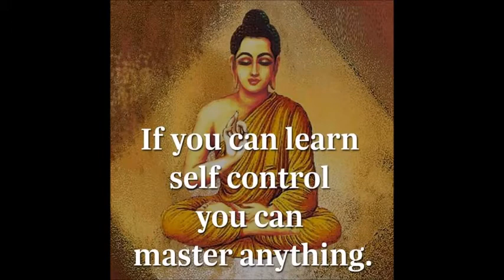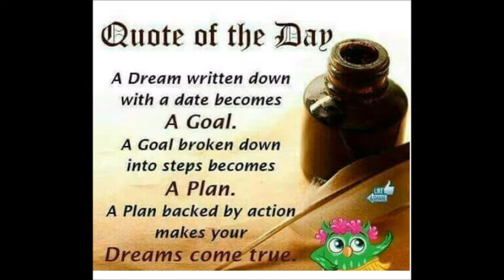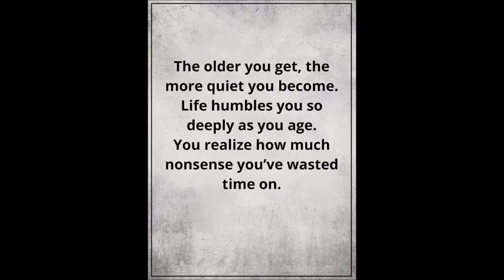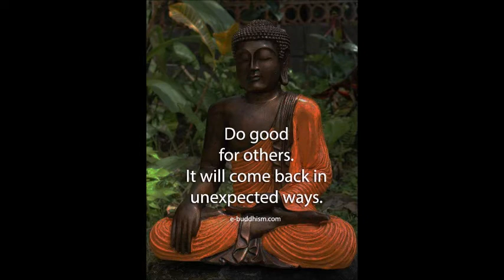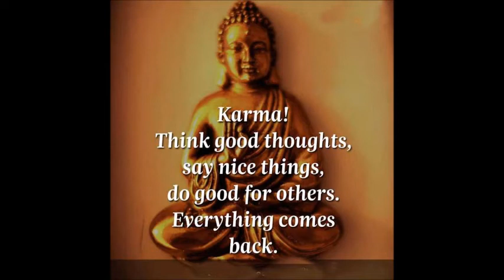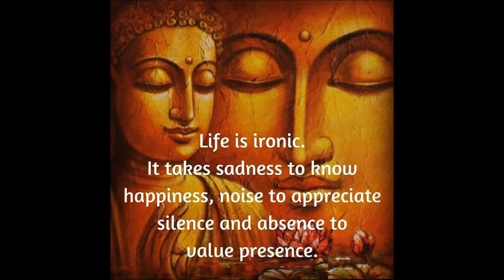Thayya Thayya - AR Rahman Instrumental relaxing Music & Motivational Quotes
your Favorite AR Rahman songs - Instrumental versions along with best Kick up Motivational Quotes on this playlist,